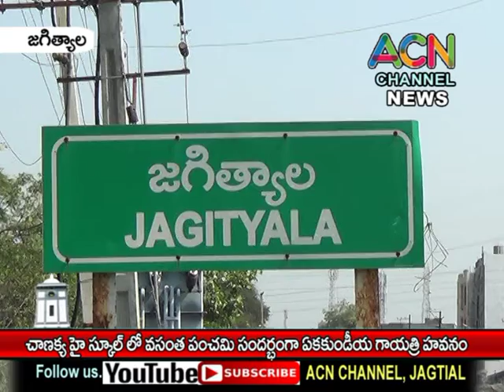జగిత్యాల చాణక్య హై స్కూల్ లో వసంత పంచమి సందర్భంగా ఏకకుండీయ గాయత్రి హవనం